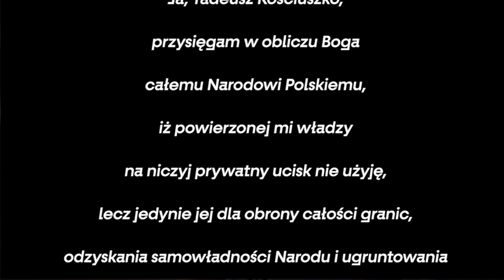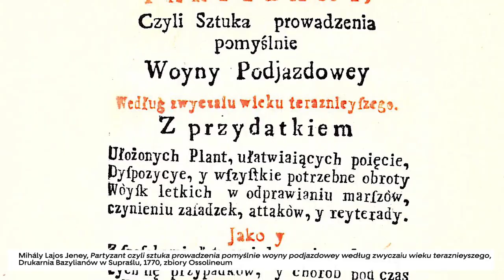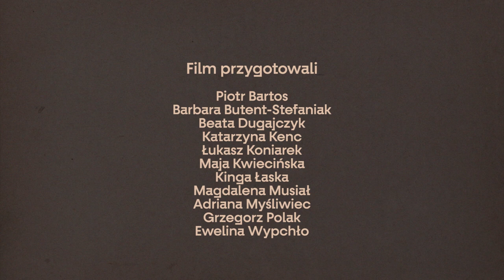Tadeusz Kościuszko – naczelnik powstania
Powstanie kościuszkowskie trwało tylko nieco ponad pół roku, ale jest jednym z najważniejszych epizodów w historii Polski. Z filmu dowiesz się, kim był Tadeusz Kościuszko, dlaczego insurekcja wybuchła, jak przebiegała bitwa pod Racławicami i kim byli kosynierzy oraz jaki był skutek upadku powstania.

Materiał przeznaczony dla klas IV i VI szkoły podstawowej.

Podstawa programowa:
• IV klasa szkoły podstawowej: dział IV Postacie i wydarzenia o doniosłym znaczeniu dla kształtowania polskiej tożsamości kulturowej. Uczeń sytuuje w czasie i opowiada o: pkt. 8. Tadeuszu Kościuszce i kosynierach spod Racławic;
• VI klasa szkoły podstawowej: dział XVII Walka o utrzymanie niepodległości w ostatnich latach XVIII wieku. Uczeń:  pkt. 2. przedstawia przyczyny i skutki powstania kościuszkowskiego; oraz jako wstęp historyczny do lektury „Pan Tadeusz”

Drodzy Nauczyciele,
Muzeum Pana Tadeusza od czterech lat współpracuje z Wami przygotowując i realizując ofertę edukacyjną skierowaną bezpośrednio do szkół. Dziś nie możemy spotkać się w Muzeum, ale edukacja jest dla nas wciąż sprawą najważniejszą. Dlatego na ten trudny czas nauki zdalnej przygotowaliśmy specjalny materiał filmowy oparty bezpośrednio na podstawie programowej na różnych etapach nauczania. W udostępnianych Państwu filmach, stworzonych w oparciu o naszą ekspozycję, podejmujemy tematy związaną ze światem przedstawionym „Pana Tadeusza”, a także kontekstami historycznymi epopei oraz powojenną historią Polski. Mamy nadzieję, że ta nietypowa wizyta w naszym muzeum będzie wsparciem w nauce języka polskiego, historii i wiedzy o społeczeństwie.